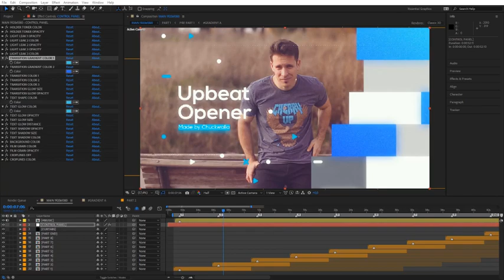Upbeat Opener | After Effects Template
AFTER EFFECTS PROJECT TEMPLATES - VIDEOHIVE